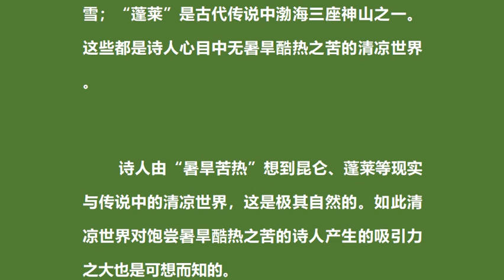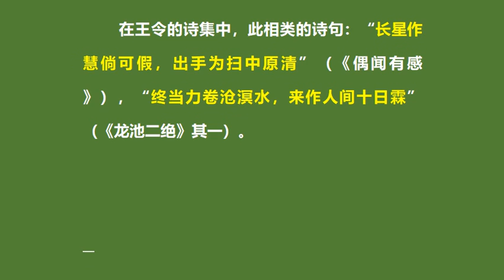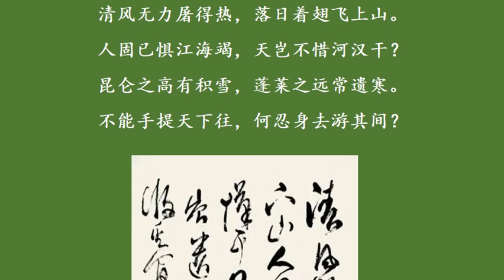学习古诗词：《暑旱苦热》 宋 王令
暑旱苦热

【宋代】王令

清风无力屠得热，落日着翅飞上山。
人固已惧江海竭，天岂不惜河汉干？
昆仑之高有积雪，蓬莱之远常遗寒。
不能手提天下往，何忍身去游其间？